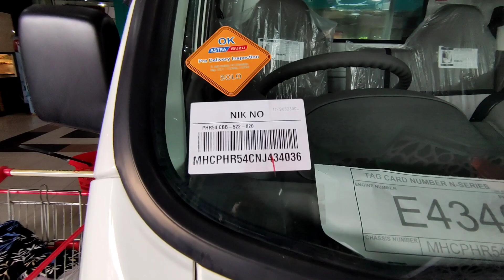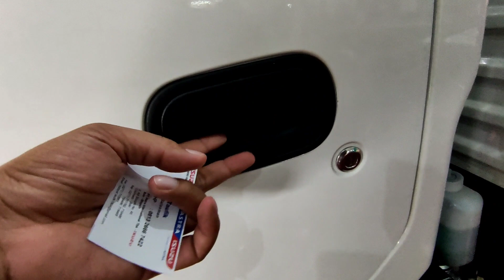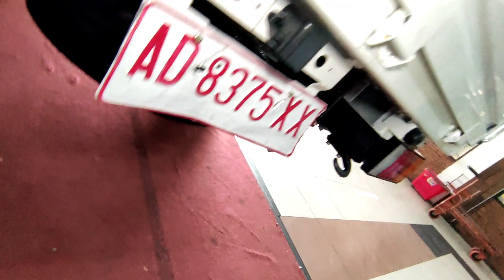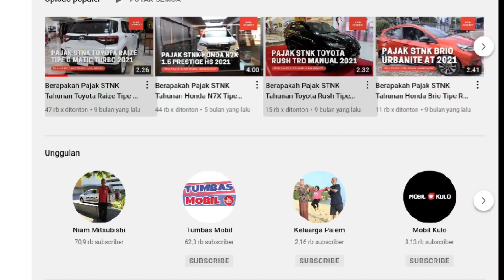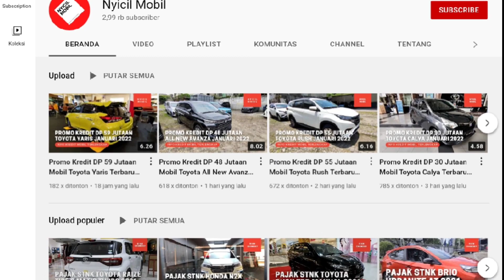Review Isuzu Traga Pickup Flat Deck/Bak Rata Terbaru 2022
Pada video kali ini kami membuat review mengenai mobil Isuzu Traga Model Pickup Bak Rata/Flat Deck Terbaru 2022. Seperti apa spesifikasinya? Simak selengkapnya di video ini.